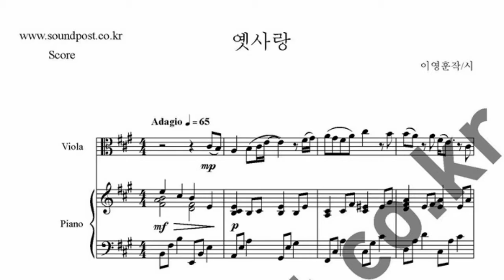이문세 -옛사랑 악보 : 비올라, 피아노